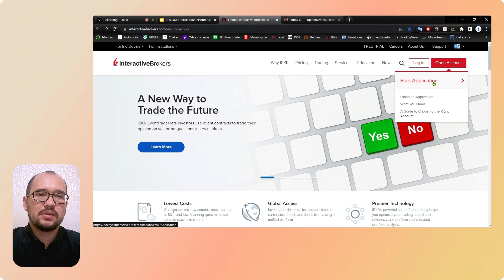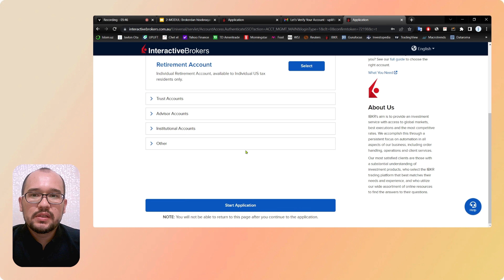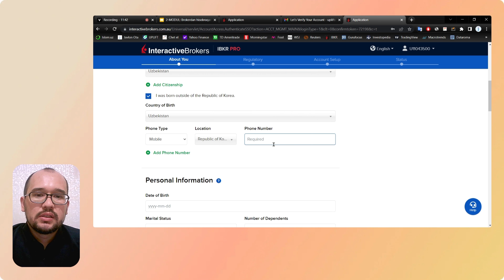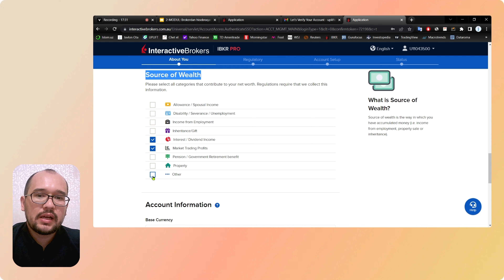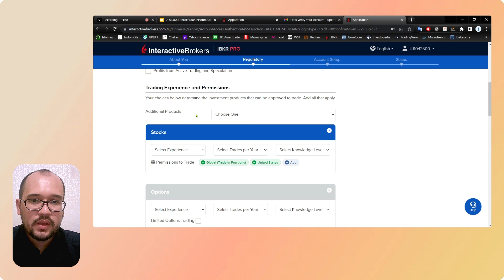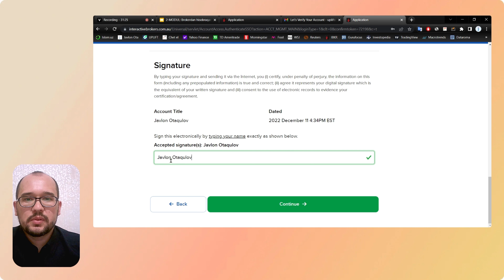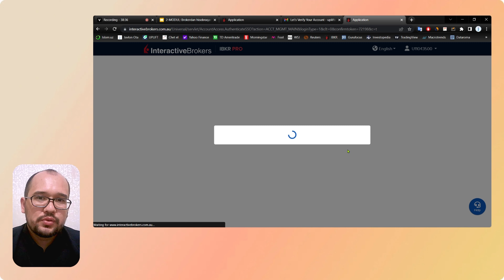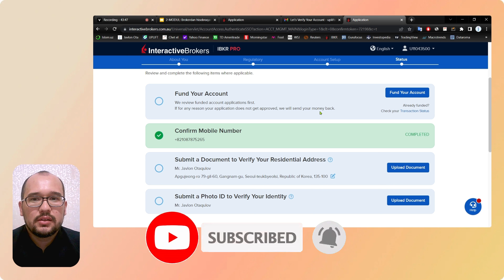Interactive Brokers brokeridan hisobraqam ochish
Bu videoda Interactive Brokers brokeridan onlayn hisobraqam ochish bosqichlarini to'liq ko'rishingiz mumkin (maydalab tushuntirilgani uchun video vaqti uzun).

Video foydali bo'lgan bo'lsa like bosishni va kanalga obuna bo'lishni unutmang.